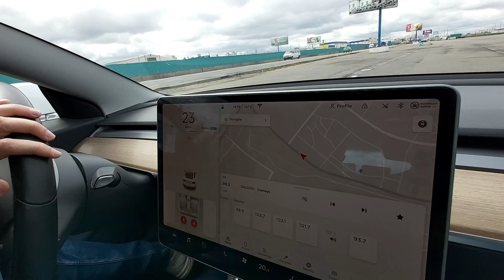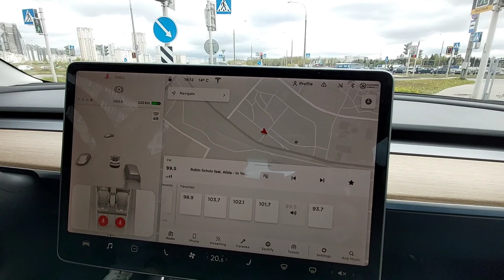Смотрим БУ АВТО ИЗ АМЕРИКИ ,(Электромобили Без растаможки )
Друзья в этом видео я расскажу сколько стоят автомобили из США.